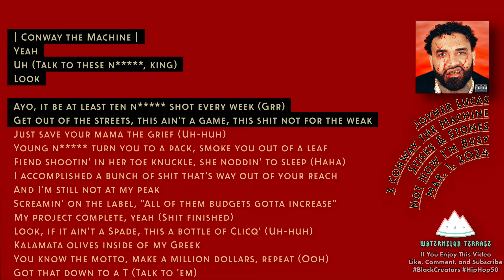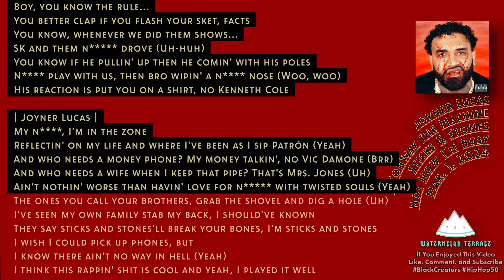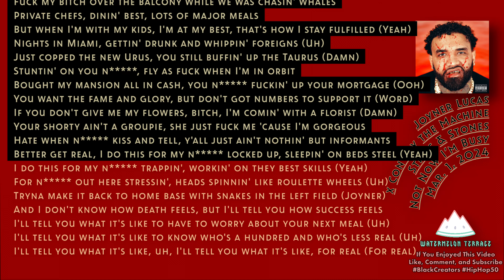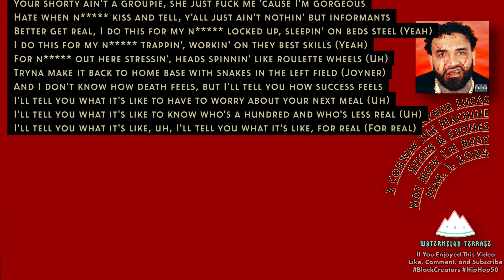Joyner Lucas x Conway The Machine - Sticks & Stones | Lyrics Video | Not Now I’m Busy | 2024 | (188)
"Sticks & Stones" by Joyner Lucas featuring Conway The Machine is a hard-hitting collaboration that showcases the lyrical prowess and intense delivery of both artists. Featured on Joyner Lucas's album, this track delves deep into the challenges and adversities both rappers have faced, using the old adage "sticks and stones may break my bones, but words will never hurt me" as a launching point to explore themes of resilience and defiance.

The production on "Sticks & Stones" is robust and gripping, with a menacing beat that mirrors the aggressive and confrontational tone of the lyrics. Joyner Lucas opens with sharp, rapid-fire verses that reflect on personal battles and the impact of societal judgment. Conway The Machine complements this with his gritty, unapologetic style, adding a layer of raw authenticity and streetwise perspective. Together, they create a dynamic synergy that drives the song's narrative of overcoming through sheer mental toughness and verbal dexterity.

This track is not only a display of technical skill but also an emotional outpouring that resonates with anyone who has ever felt targeted or underestimated. "Sticks & Stones" stands as a testament to the strength found in speaking out and standing firm, making it a powerful anthem for resilience in the face of adversity.